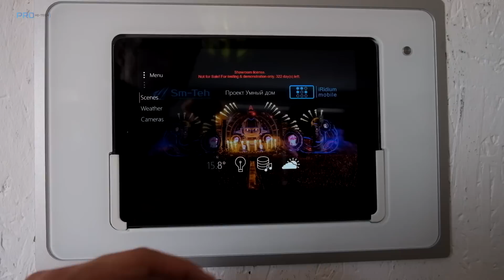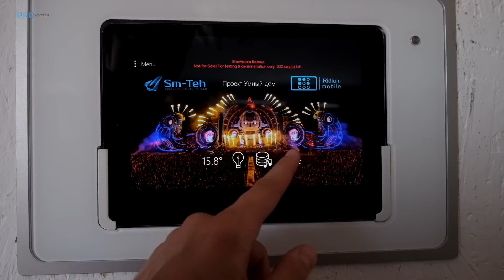Что такое интернет вещей - про IoT простыми словами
Пригласили нас на AFP прочитать лекцию: «Мир в «сетях». Что ждет человечество в интернете вещей?» (Илья Корнейчук). Мы решили сделать небольшое видео, чтобы вы своими глазами могли взглянуть на AFP, если вас там не было, либо наоборот освежить воспоминания, и заодно рассказываем о том, что же такое интернет вещей на самом деле, нужен ли IoT и что он дает людям.